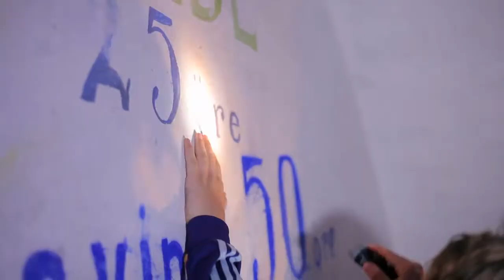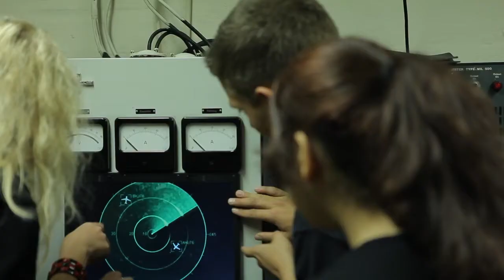Udskoling - Skoletjenesten Københavns Befæstning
Høj faglighed kombineret med et utraditionelt læringsrum og mulighed for bevægelse og samarbejde. Befæstningen lader udskolingseleverne opleve fortiden på egen krop, og de autentiske, historiske rammer giver eleverne en helt konkret forståelse af komplekst fagligt stof som demokrati eller kildekritik.

Se mere på befaestningen.dk/udskoling